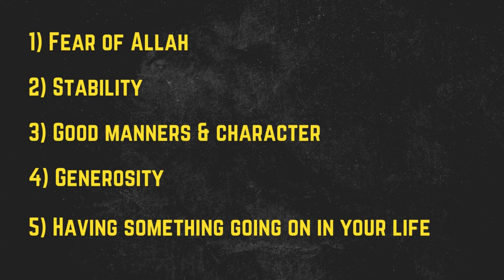Attracting A Muslim Wife - The TRUTH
You're looking for a Muslim wife and you want to boost your chances of bagging the best girl you can find! How do you do this? In this video I go through the 6 things good Muslim women are looking for in a husband. Level up in these areas and you'll increase your chances of getting married, faster in shaAllah.